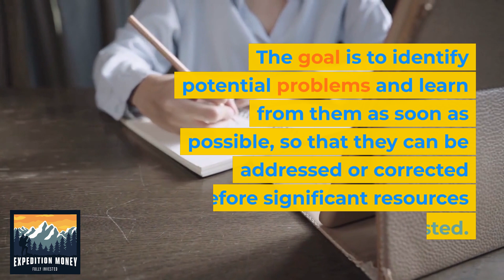What Does FAIL FAST Mean?